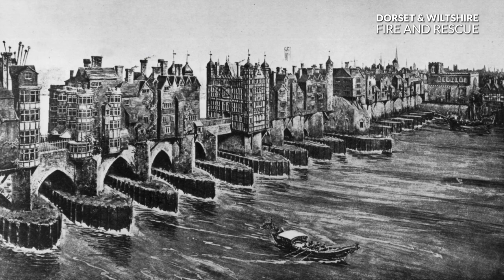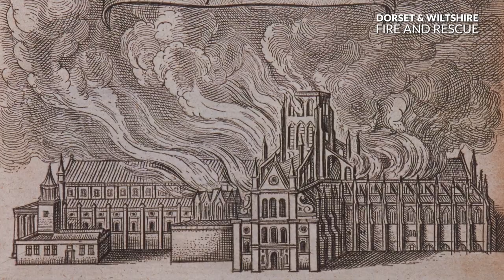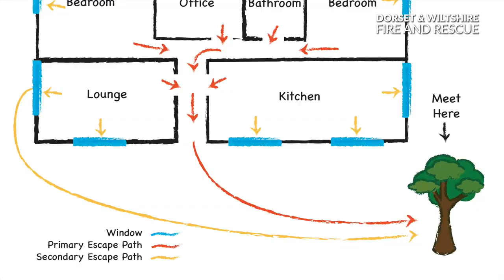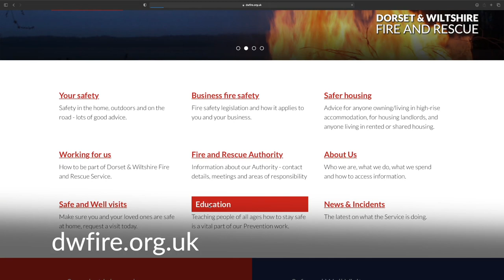The Great Fire of London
Moira Cameron, Yeoman Warder of the Tower of London, tells us the story of the Great Fire of London on 2nd September 1666